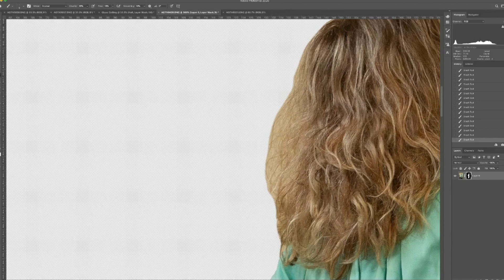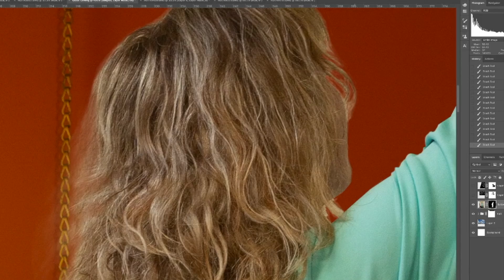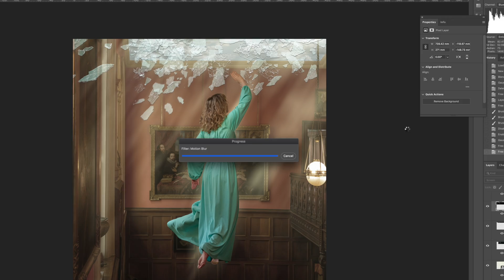Speed Edit - Smashing the Glass Ceiling by Julie Corcoran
In this video conceptual photographer, Julie Corcoran shares her post-processing editing process sped up for your convenience.

Julie shoots all her own images and encourages other photographers to do the same too.

Smashing the Glass Ceiling is a conceptual piece part of Julie's female empowerment series.

As with all her pieces they are available as prints or for licence from her